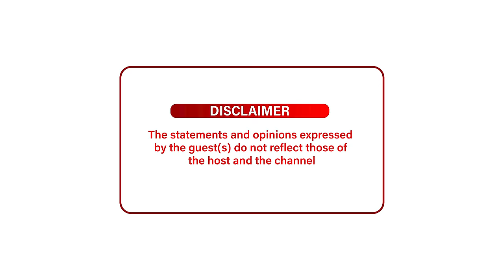I Told My Hubby To Get Another Woman-Gospel Musician’s Wife Speak On 15 Yrs Of Marriage With No Baby